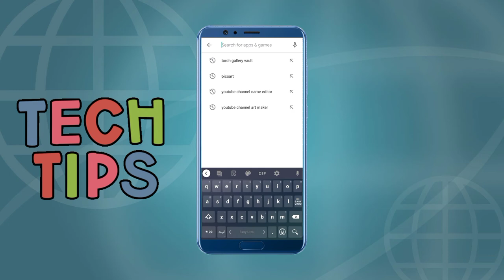Tourch Gallery Wallet /Hide Private Photo Video File &folder in flashlight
This application is a secret application in which you can hide your private photos videos and it takes 1 person without which that application will not open If you want any kind of video then comment us in the comment box we will make the same video and more and more subscribe our channel like and click the bell icon button so that our every upcoming video can reach you